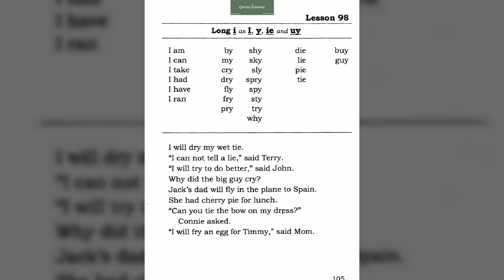Lesson 98 Long i as I, y, ie and uy